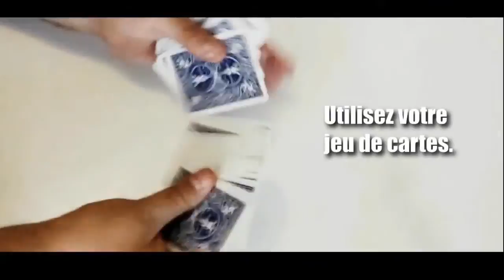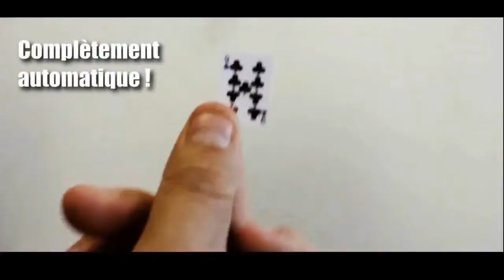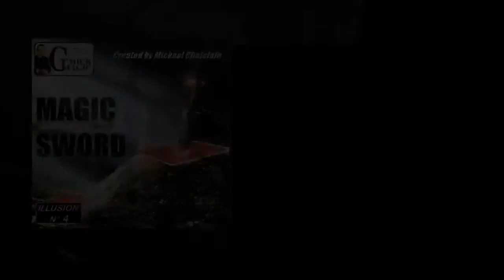Magic Channel - Magic Sword Card Redby